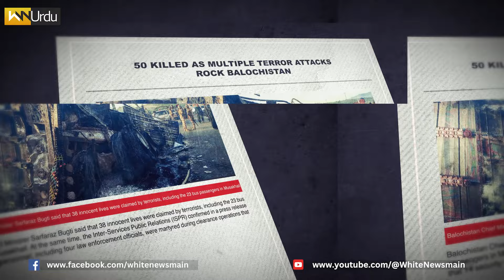نئے محاذ: مختلف ناموں کے پیچھے مشترکہ خطرہ